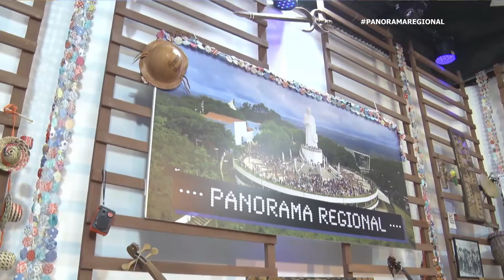PANORAMA esse brega vai ficar na sua mente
Panorama regional de segunda a sexta das 19h as 21h, ao vivo, direto de Juazeiro do Norte/CE. Uma grande composição feita pelo decifrador de emoções que transita nas mesas onde se testemunha o amor.